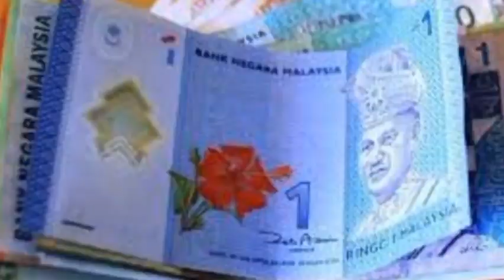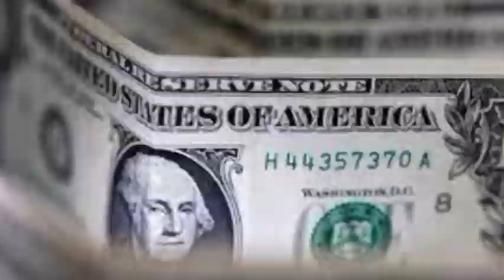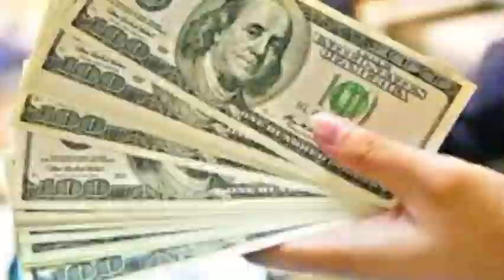সেরা সুযোগ, সেরা অফার! আজকের টাকার রেট জানুন?। today exchange rate 15-01-24। Prothom Bangladesh